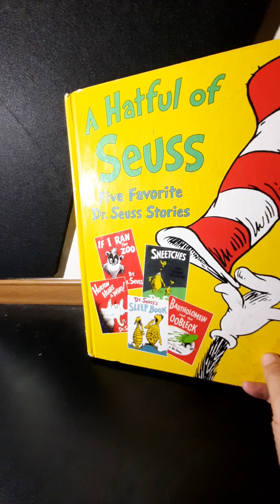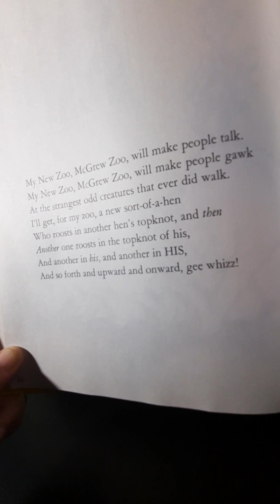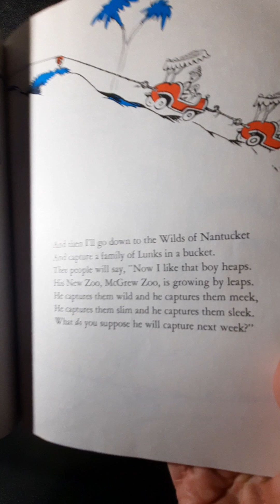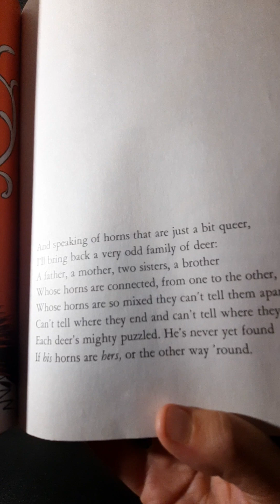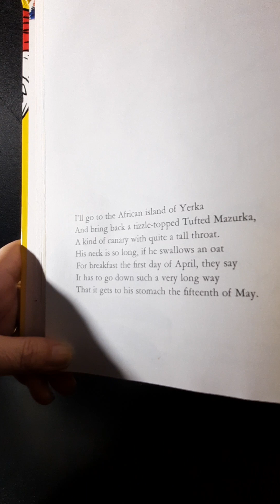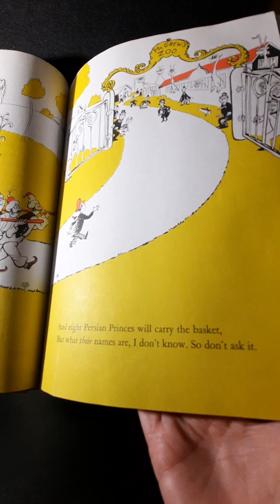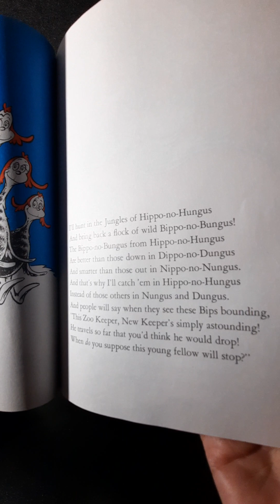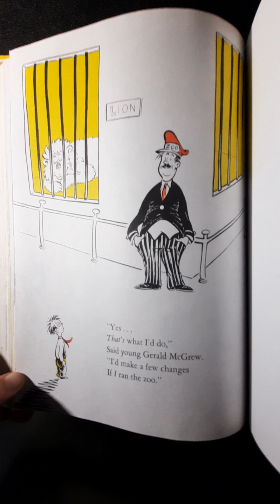If I Ran the Zoo by Dr Seuss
If I Ran the Zoo by Dr.  Seuss. Read aloud by Jay. @ReadingwithMsJay  and @Ms.JayReading